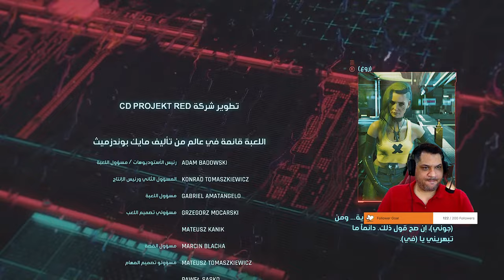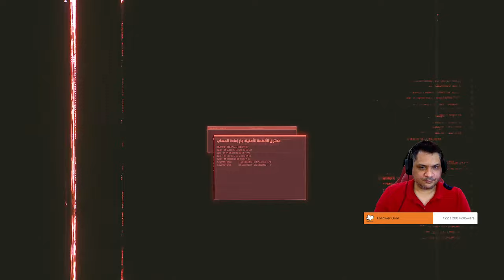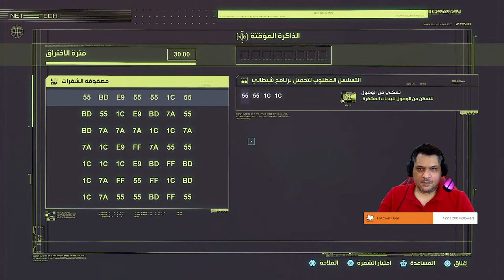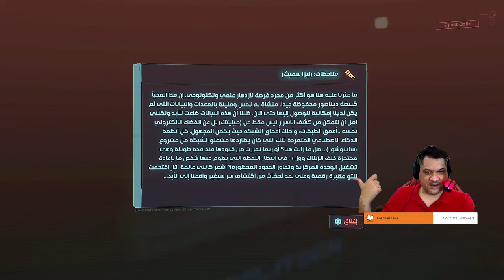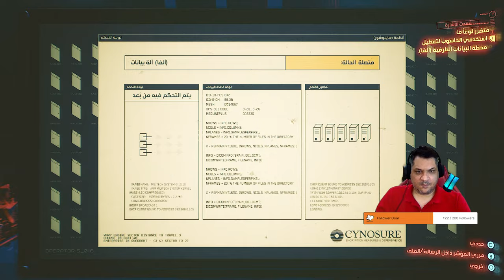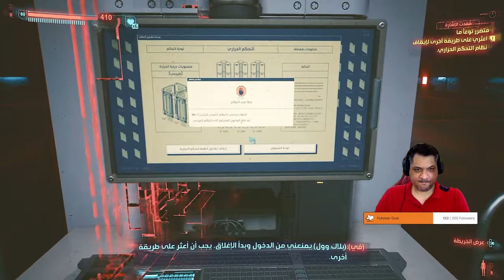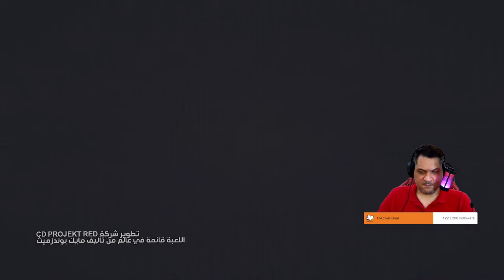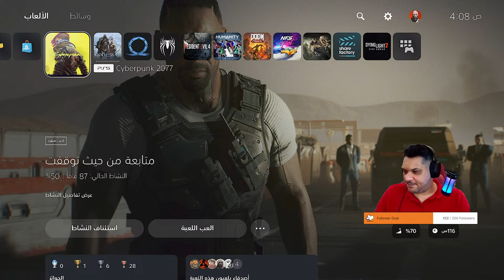تختيم إضافة سايبر بنك فانتوم ليبرتي | الجديد بتحديث2.1 | النهاية الثانية | phantom liberty gameplay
إن Phantom Liberty for Cyberpunk 2077 هو أول توسعة DLC مثيرة للتجسس والإثارة والتي تدور أحداثها في منطقة جديدة تمامًا في Night City. Cyberpunk 2077 هي لعبة فيديو لعب الأدوار تم تطويرها بواسطة CD Projekt Red ونشرتها CD Projekt، استنادًا إلى سلسلة ألعاب مصمم ألعاب الفيديو مايك بوندسميث. تدور أحداث الفيلم في عالم Cyberpunk البائس، حيث يتولى اللاعب دور "V".